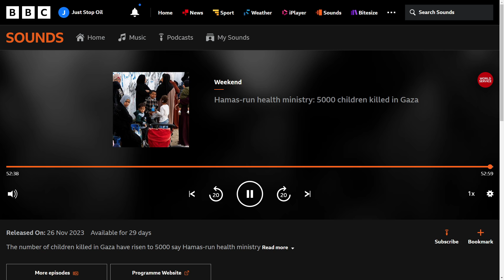Gully Bujak talks with Krupa Padhy | BBC World Service | 26 November 2023 | Extinction Rebellion UK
The UK community of concerned climate conscious citizens who 'Rebel for Life!' .

Connected around the globe to other activists and supporters by our similarities and our compassion for all life on earth.

Using non-violent direct action (NVDA) to highlight the need to upgrade democracy and create a future decided by us, not to us.

THE 3 DEMANDS
1. Tell The Truth
2. Act Now
3. Decide Together